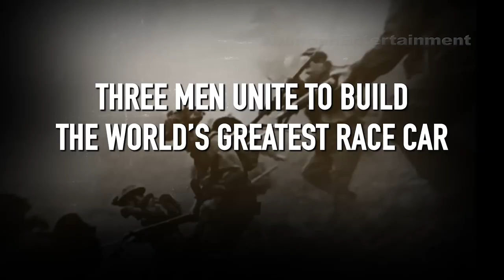Magnificent Madness Trailer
Season one of Magnificent Madness is based on the unique collaboration of racecar driver Tazio Nuvolari, Austrian designer Ferdinand Porsche, and Italian industrialist and amateur racecar driver Piero Dusio in their quest to make the world’s greatest Grand Prix car.
The story takes place between 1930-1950 in southern Europe and South America. Magnificent Madness was shot entirely on location in Italy, Argentina and the United States.